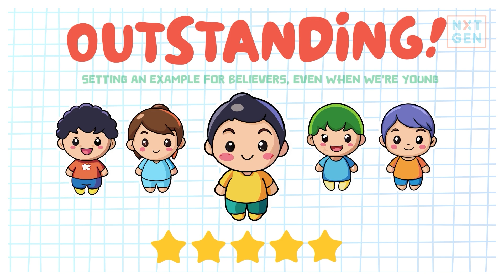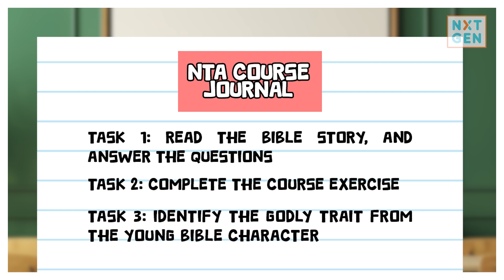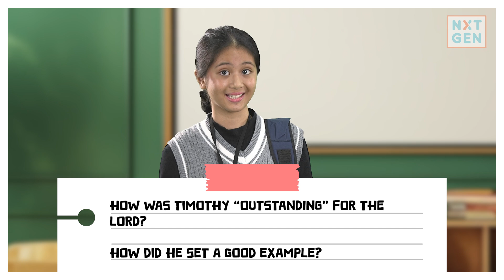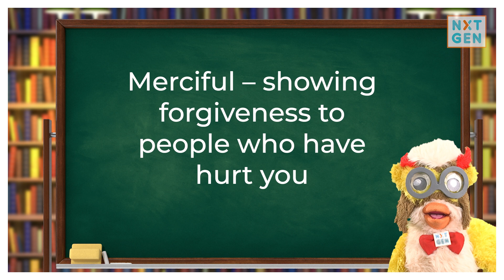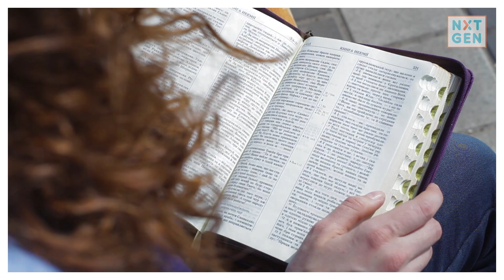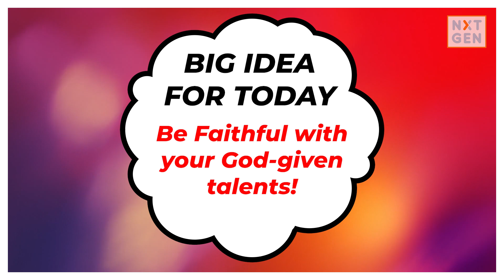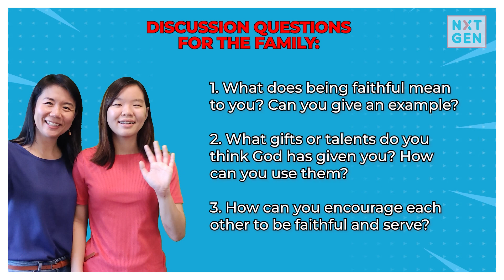OUTSTANDING [BL2] Be Faithful with Your God-given gifts | NXTGEN Live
Hi!

Ready to know how you can remain faithful with your God-given gifts even when you're young?

Together with Ate and Kuya Mauel let's all prepare to embark on our next lesson through our series, OUTSTANDING [BL2] Be Faithful with Your God-given gifts | NXTGEN Live.

CHAPTERS
Intro 0:00
Bible story 1:22
Memory verse 10:18
Gospel Connection 10:50
Closing & Discussion Questions 12:29